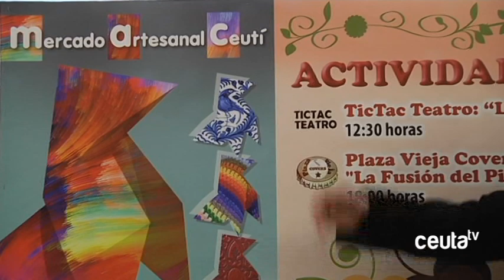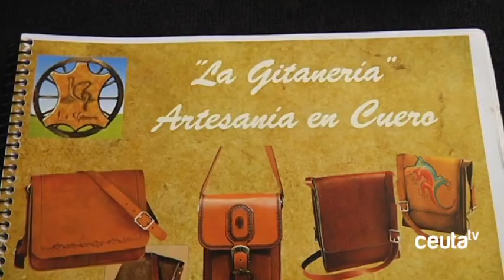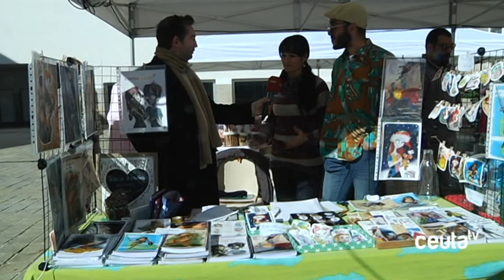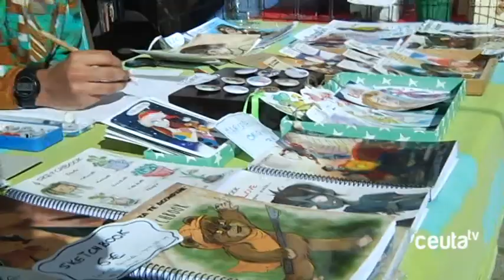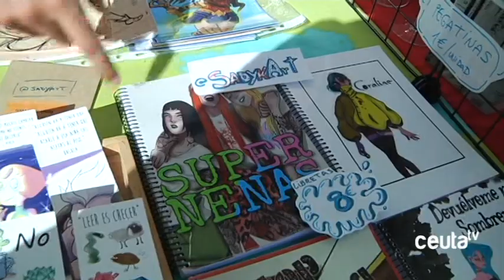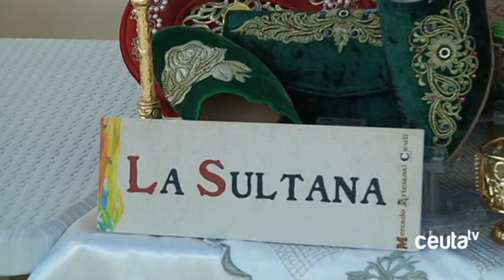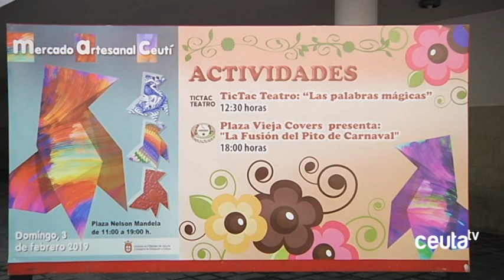🔴¿QUÉ ME CUENTAS? … sobre el Mercado Artesanal - Ceuta Televisión.🎥📺